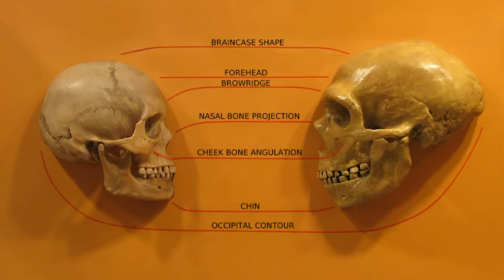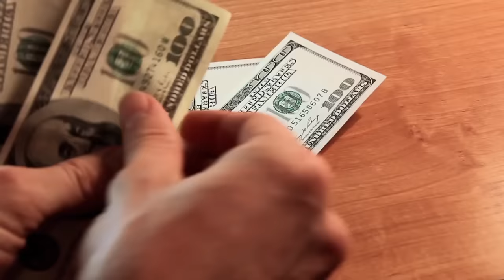Why Humans Are Just Better than Everything Else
At the core of our channel's philosophy is the idea that Humanity is not only precious and beautiful... but also the best.